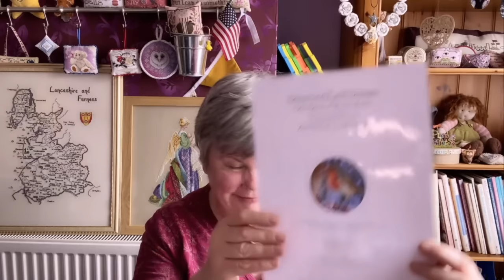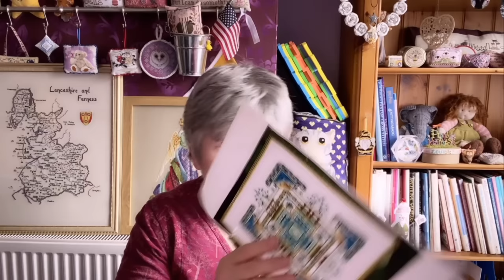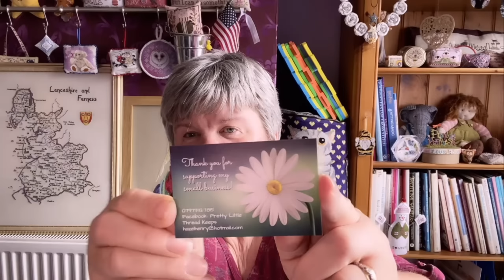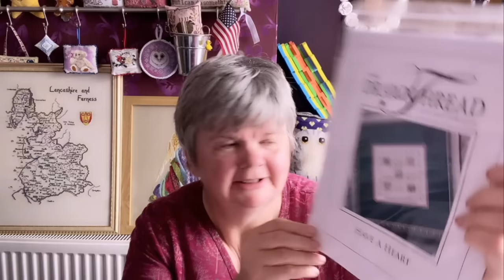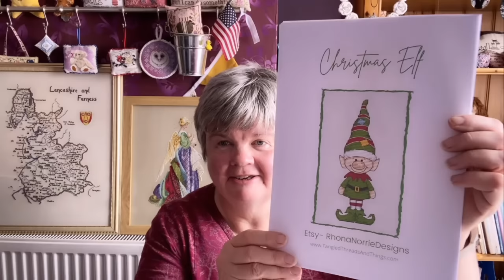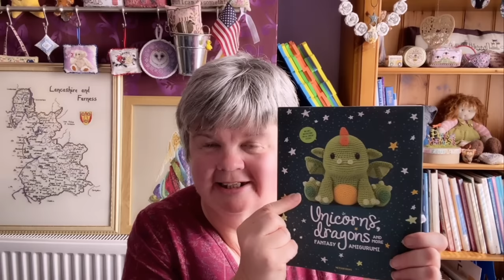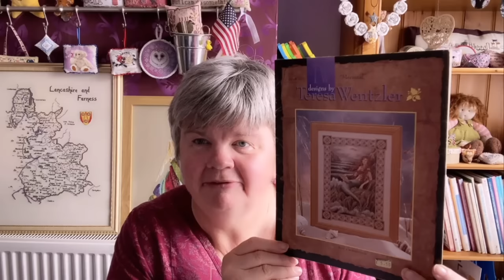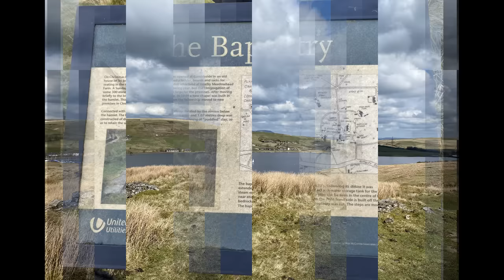Flosstube 69: Nimble Thimble, coughing and fading light!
This is a channel predominantly about cross-stitch, but I do share other craft items and talk about my recent walks too.

NEW STARTS:
And Be Kind to One Another - Needlework Press
QS Spirit of Winter Robin - Heaven and Earth Designs
Hot Cocoa and Cookies - New York Dreamer

WIPS:
Dragon Field Note - UnconventionalXStitch
Celtic Spring - Lavender and Lace
At the Met - Mirabilia
Egypt Garden - Chatelaine
Eye - Light Unicorn Designs

Baby Wrap Neck Sweater - Stylecraft pattern 8918 - knit in Stylecraft Special DK yarn in Cornish Blue
Santa Claus from Knitted Toys by Jean Greenhow
Koji the Baby Dragon from Unicorns, Dragons and more Fantasy Amigurumi 1